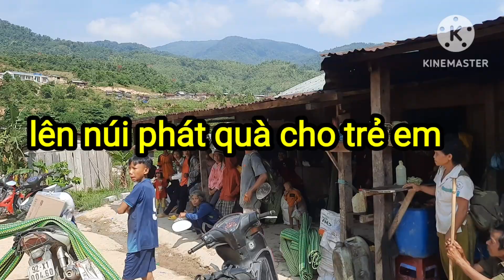32,Đi từ thiện Quảng Nam ,@tintuc2329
32 Đi từ thiện Quảng Nam